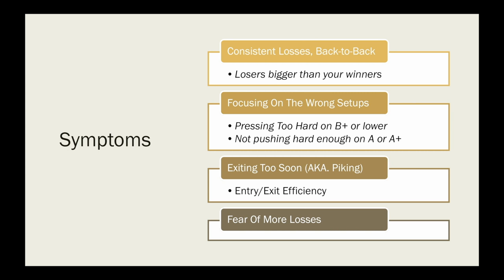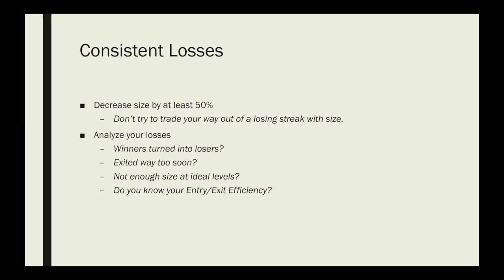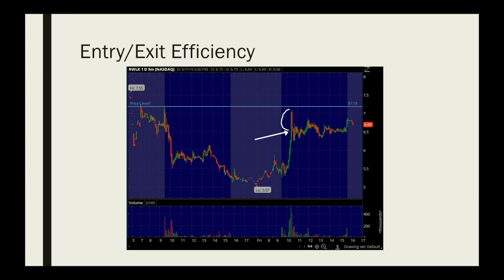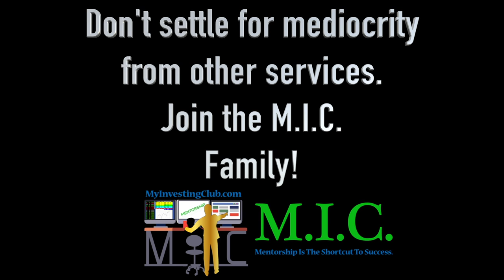Handling A Losing Streak | Trading Basics | Ep. 26 [PREVIEW]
MyInvestingClub.com/Tax

Shop.MyInvestingClub.com

1. Being a part of a very exclusive trading community
2. Access to endless amounts of decades of knowledge
3. Making MONEY!